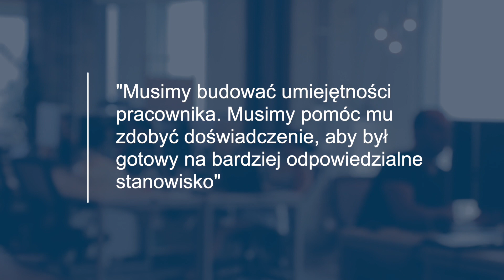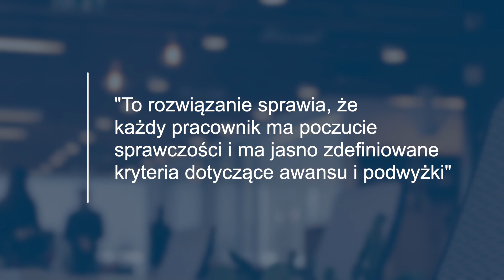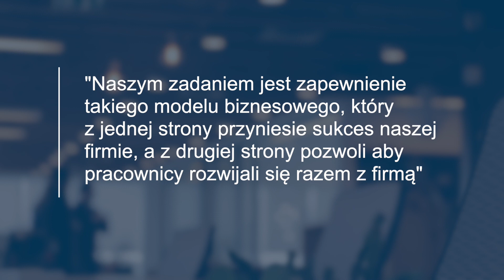Konferencja Ludzie i Biznes - Magdalena Rodzeń: płaca za kompetencje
Magdalena Rodzeń (Alight Solutions) - prelegent konferencji Ludzi i Biznes - opowiada o swoim wystąpieniu.